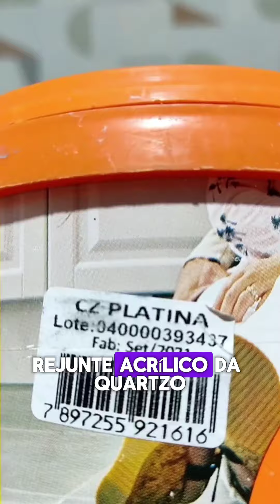Piso embaçado??? Use um produto que você tem em casa para limpar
Como limpar resíduo do rejunte acrílico com produto que você tem em casa?

Dica de limpeza do Arcade do @grupocedasa  após o rejuntamento com o rejunte acrílico da @weberquartzolit

Para tirar o embaçamento ocasionado pela resina do rejunte depois de secar use o saponáceo em pó em uma esponja levemente umedecida e finalize com um pano seco e verá o brilho do Arcade de volta.

Gostou da dica então compartilhe e marque @grupocedasa e @oazulejista.

Para passo a passos completos faça nossos treinamentos